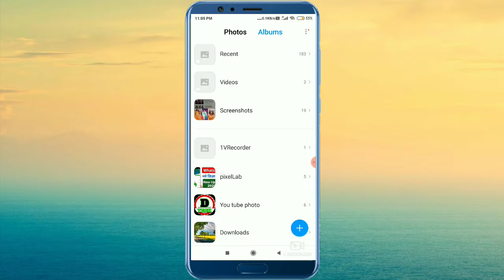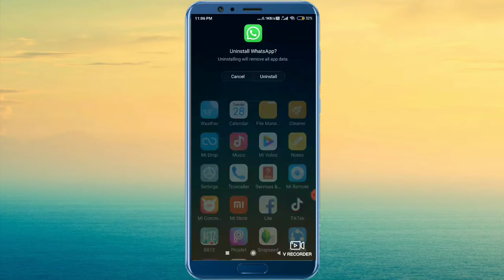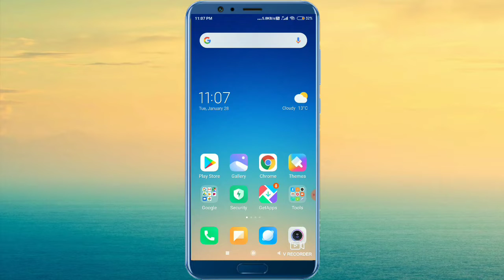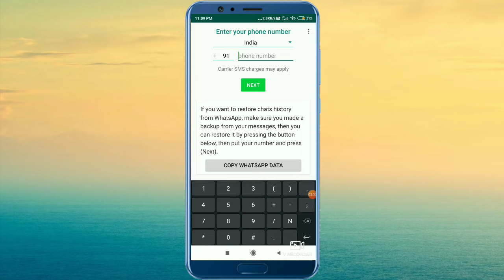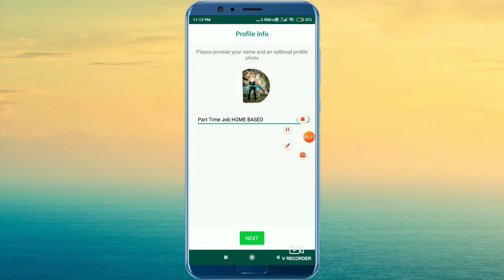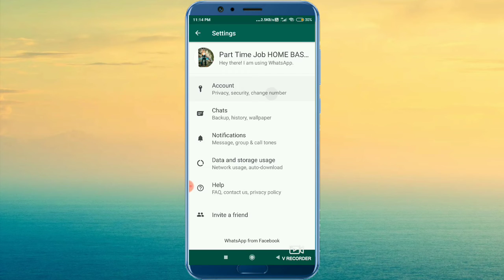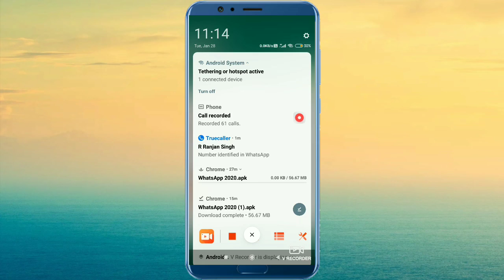WhattsApp New Update 2020 | Whatsapp New Feature 2020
Es link se download kijiye

Whatsapp New Update 2020, WhatsApp Update New Features And New Design2020,
new whatsapp update2020,
 new whatsapp2020 design, whatsapp new setting2020, whatsapp update 2020, whatsapp new amazing tricks2020, whatsapp tips and tricks2020, whatsapp new feature 2020, smartpoint, yono by sbi, whatsapp new tricks 2020 in hindi
Deeptechchanel
WhattsApp February update लेटेस्ट new